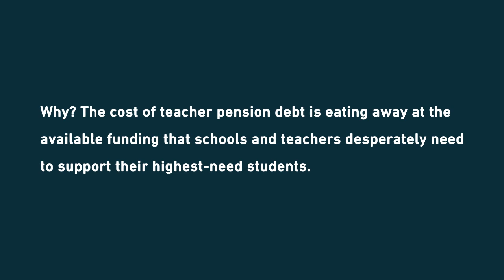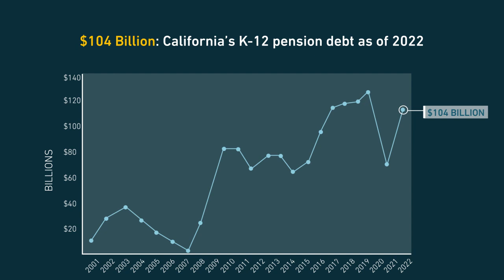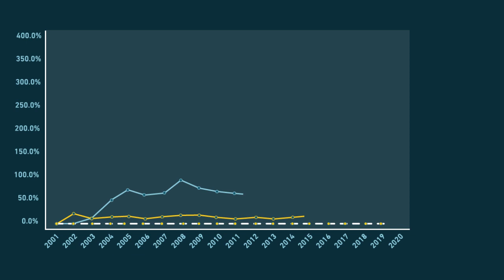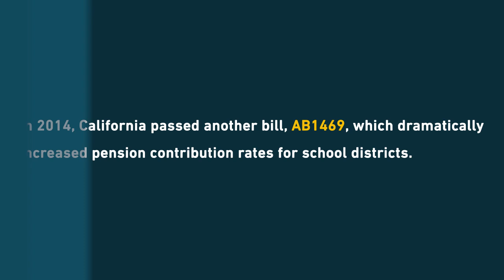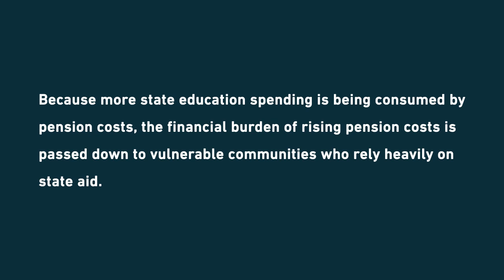How California's $104 Billion in Teacher Pension Debt Threatens Education Equity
School districts in California have faced growing pension costs that have outpaced state and local K-12 spending over the past decade. But only a few wealthy communities have been able to handle those contribution rate increases with parcel tax adjustments or other revenues sources.

A 2014 law called AB1469 has put most of the growth in CalSTRS pension debt costs on local communities, many of which report having to reduce services in some way to pay for growing pension costs. At the same time, the state’s regressive pension subsidy is providing more money to wealthier school districts that have the ability to pay teachers more and retain them longer.